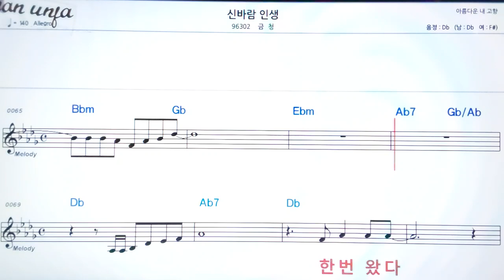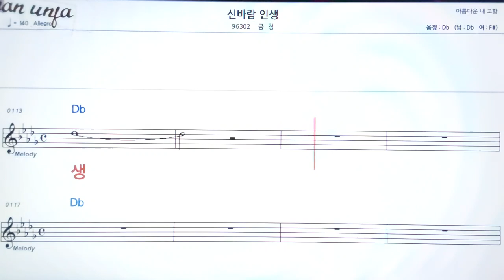신바람 인생/금청👍악보, 기타 코드,가사,Karaoke*가라오케 반주